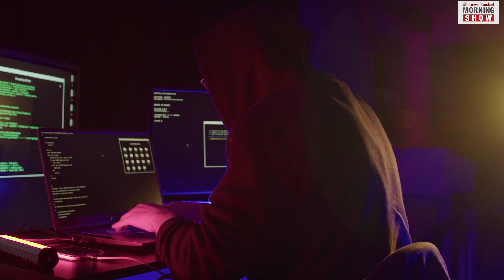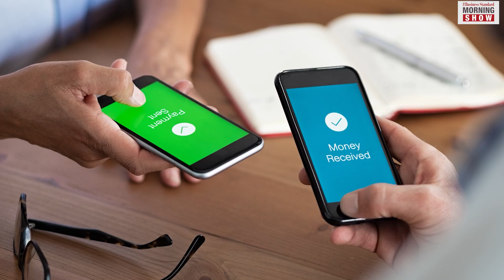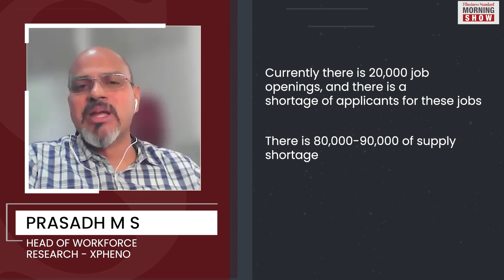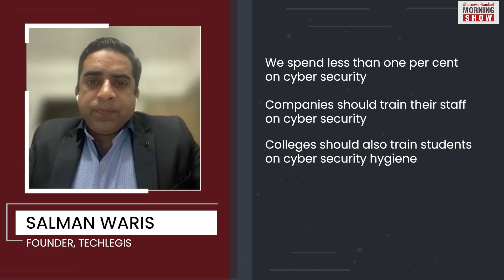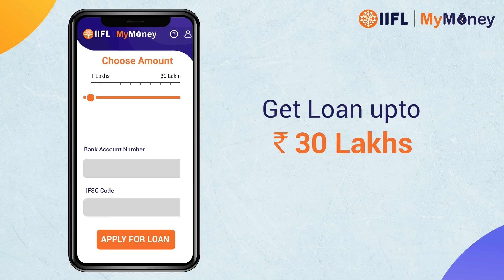Will cyber security drive large-scale job creation?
Microsoft India head Terence Gomes has pointed out that the country will need 1.5 million cybersecurity experts by 2025. Will cybersecurity drive large-scale job creation in India? More about it here